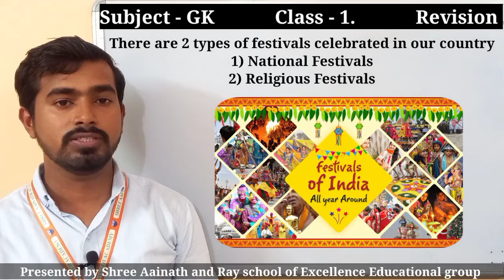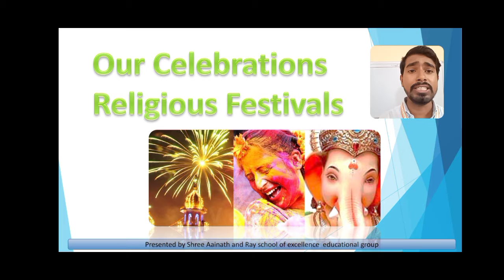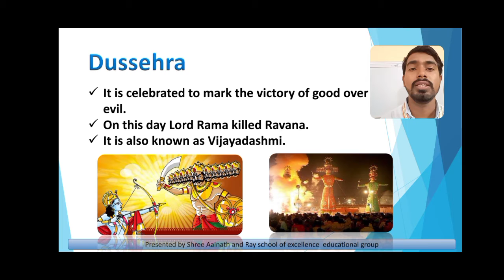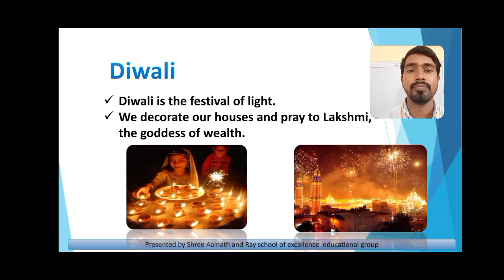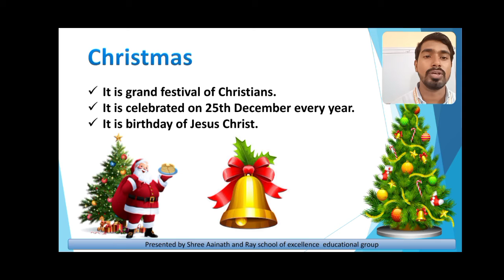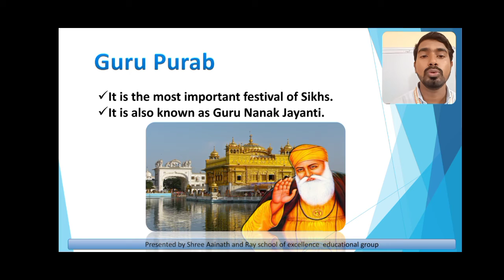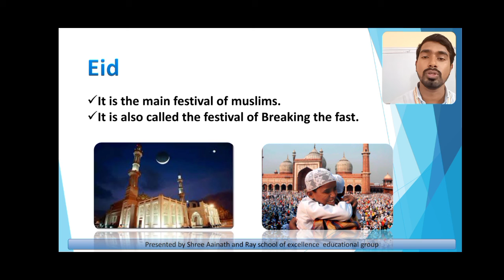Class - 1 |Subject - G.K. | Topic - Our celebrations